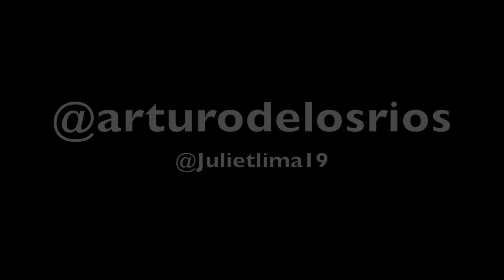Escupiendo en Familia????????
Familia que escupe unida permanece unida, en este caso las hermanastrastras lograron mantener su centro y equilibrio, a nosotros aun nos falta un poco. Déjanos tu comentario esta familia perfectamente imperfecta te lo agradecera. Pd uy que familia youtubers vamos por nuestros 10000

👉 Pierini - @pieriniesthetic
👉 Wingate - @wingatemiamiairport
👉 Júpiter Agencia Creativa - @jupiteragenciacreativa .